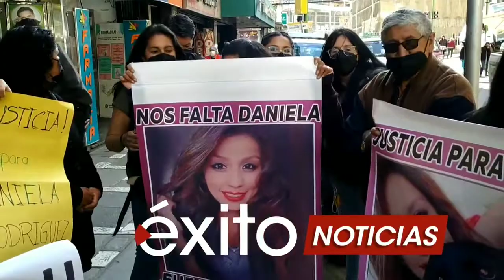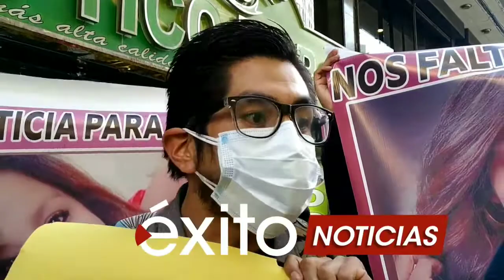Familiares de Daniela Rodríguez exigen a la fiscalía se investigue como feminicidio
Familiares de Daniela Rodríguez exigen a la fiscalía se investigue como feminicidio y no como homicidio la muerte de la joven quien perdió la vida tras recibir tres puñaladas en el pecho cuando discutía con su pareja en un domicilio en la zona Alto San Isidro.